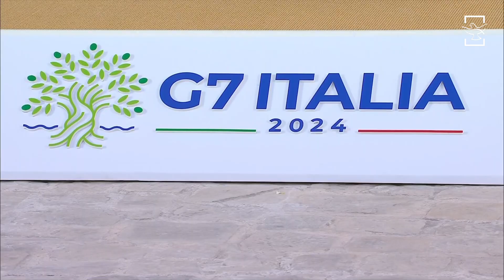Pope Francis calls on world leaders to push for stronger guidelines on AI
Pope Francis addresses Group 7 (G7) leaders on Friday at their annual gathering in Puglia, Rome, southern Italy. It is the first time a pope has addressed this group. He urged world leaders to create an international treaty as a crucial step to ensure that AI is developed and used ethically. The pontiff argues that a technology lacking human values such as compassion, mercy, morality, and forgiveness is too perilous to grow unchecked.
This content is copyrighted to Shalom Media. Action will be taken against those who violate the copyright conditions.